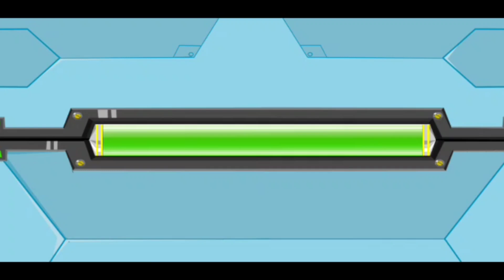🦧🦧Babybus cartoon game play video by Sue Pals🦍🦍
Baby panda's airport হল বাচ্চাদের জন্য toiry game play video

আমার নতুন চ্যানেল এ স্বাগতম কার্টুন গেম এর চানলে আপনাদের স্বাগতম এই চানলে আপনারা Baby panda's airport ভিডিও ডাকতে পাবে এই চ্যানেল এ মজাদার কার্টুন গেম এর ভিডিও ডাকতে পাবে তাই চ্যানেল টিকে subcrib করো আমার এই চ্যানেল এ শুধুমাত্র বাচ্চা দের জন্য কার্টুন গেম প্লে ভিডিও তৈরি করা হয় !
আমার এই চ্যানেল এ শুধুমাত্র Math Genius দেখতে পাবে এবং মোবাইলের মাধ্যমে আমি অনেক পরিশ্রম করে এই গেম প্লে ভিডিও তৈরি করি তাই আমাকে বেড়ে ওঠার জন্য আপনারা করবে প্লিজ